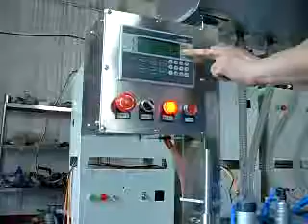Automatic corrosion resistance chemical liquid/drinking water filling machine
If want know more details about this machine, please contact with Kate.